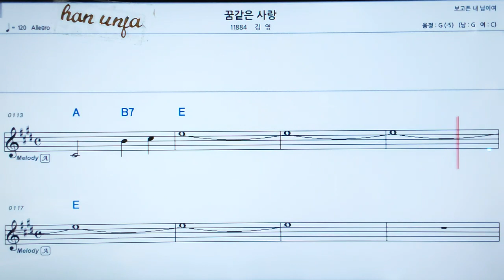💖꿈 같은 사랑/김영 👍MR,가라오케 악보 코드 가사 ,Karaoke반주